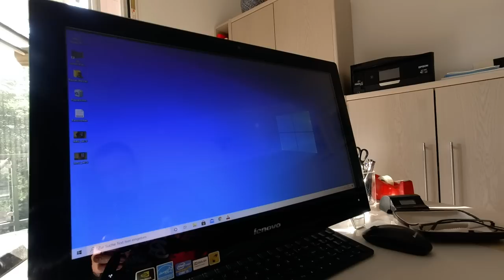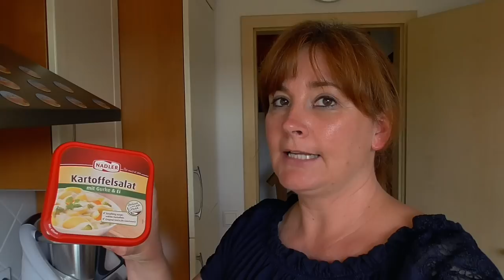Unser Video-Experiment | VLOG #262 | Stefan und John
Unser Kamera-Equipment:
Panasonic HC-V550

Drohne: DJI Phantom 3 Pro, DJI Mavic Mini